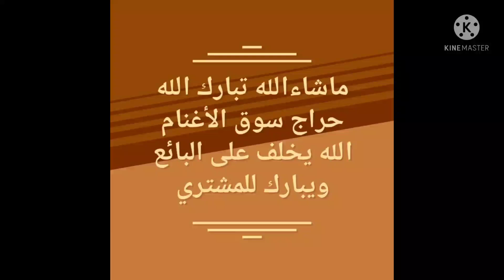بريده/الخميس جلابة غنم النعيمي صباحا ٢٣/٢/١٤٤٣ حراج اليوم